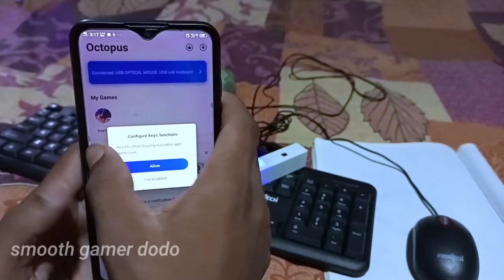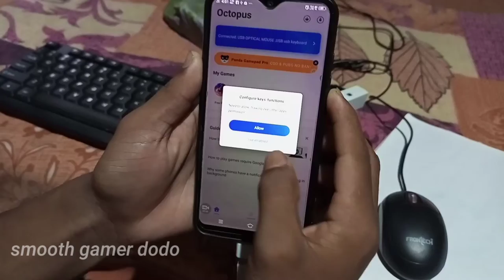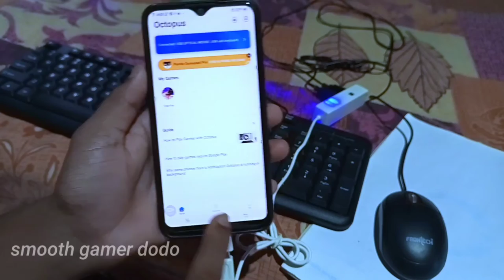How To Pley Free Fire On Octopus ||Octopus App Free Fire Fetting Faise Save Karen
how to pley free fire on octopus ||octopus app free fire setting kaise save karen ||

octopus app free fire setting,
octopus app free fire setting save
octopus app free fire setting mobile
octopus app free fire setting bangla

octopus app free fire,
octopus app free fire id ban
octopus app free fire mouse settings

how to play free fire on octopus,
how to play free fire on mobile with keyboard and mouse without octopus
how to play free fire with controller on android without octopus
how to play free fire on mobile with keyboard and mouse with octopus

octopus app a kivabe setting save karbo
octopus app free fire bangla
octopus app a keymap setting save bangla

bgmi  mobile with one handed gaming keyboard
keyboard and mouse control mobile games
keyboard and mouse control for free fire
keyboard mouse vs controller
keyboard and mouse not working
keyboard & mouse not workimg at loging screen
keyboard and mouse wireless
keyboard and mouse prise
free fire game pley keyboiard and mouse
free fire keyboard settimg
free fire usb hub charger
octopus bengali
octopus ka setting kaise save karte hai
octopus gamepley ohoone charging
octopus keyboard and mouse
usb hub free fire bengali
usb hub not working
usb hub mai current aata hai lekin kam nahin karta
how to pley free fire first time in pc
first time oleing free fire in keyboard and mouse
how to pley pc
how to pley keyboard and mouse
mobile a keyoard and mouse diye free fire kivabe khele
how to pley free fire in mobile keybord on android
how to pley free firekryboard mouse without octopus
free fire bluetooth keyboard on mobile

keyboard, how to play pc keyboard and mobile free fire,
how to play free fire in mobile keyboard,

how to play free fire with keyboard mouse,

free fire keyboard mouse

free fire keyboard mouse control app

how to play free fire with keyboard and mouse on Android

octopus free fire

how to play free fire keyboard and mouse without octopus

how to connect keyboard and mouse on phone

how to play free fire on pc computer

free fire pc keyboard custom HUD

Android 11 panda mouse pro activation

Android 11 octopus working

b2k keyboard setting

how to play free fire keyboard mouse pc like b2k

keyboard sa free fire keysa khele

free fire with keyboard and mouse in tv

free fire keyboard mouse keyboard working but mouse not working soulition

free fire mouse keyboard mouse working but keyboard not wosoulition lition